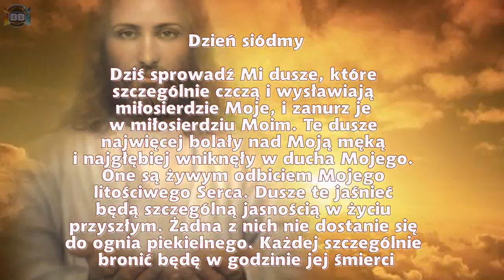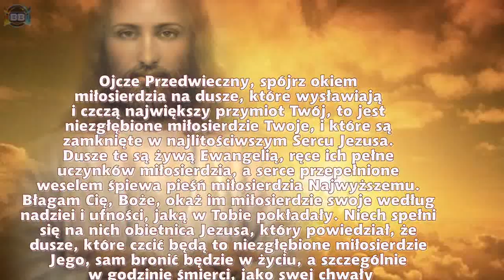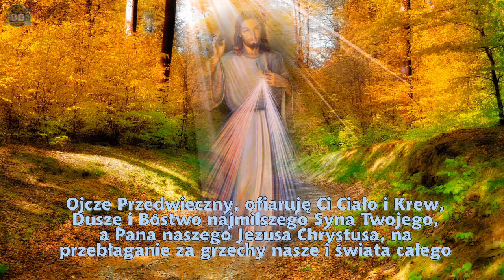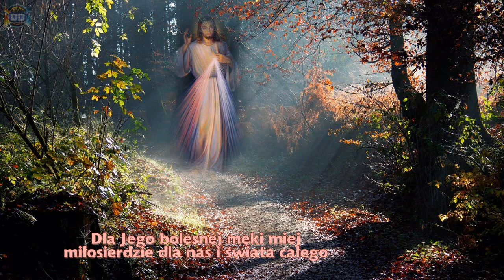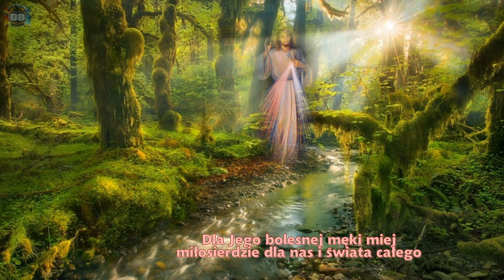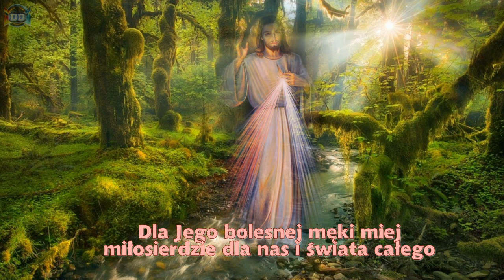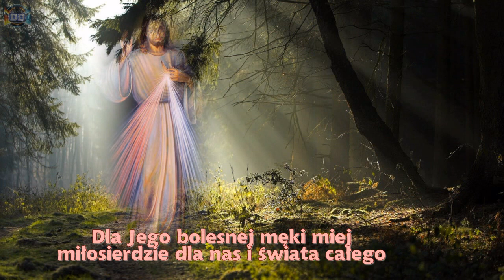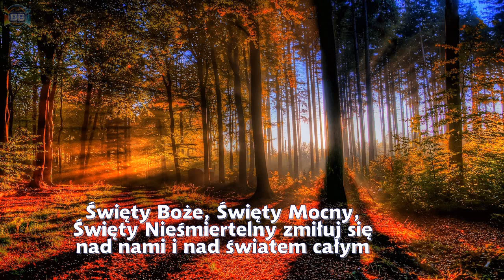Nowenna do Miłosierdzia Bożego - 7 dzień